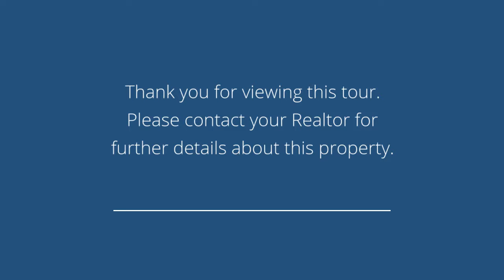405 Longview Ct Northvale, NJ 07647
Presented by: Moon Kim